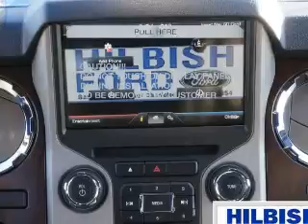2016 Ford F-250 Super Duty P1181 - Kannapolis NC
Year: 2016
Make: Ford
Model: F-250 Super Duty
Trim: Lariat
Engine: 6.7 liter 8 Cylindercylinder 4WD
Transmission: 6-Speed Automatic
Color: Black
Mileage: 1
Address:
VIN:1FT7W2BT9GEB47883